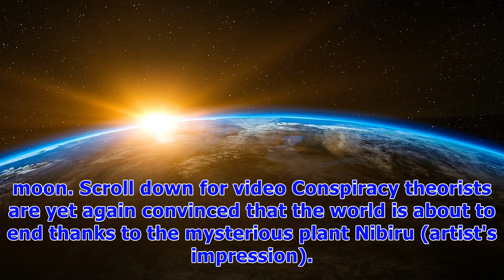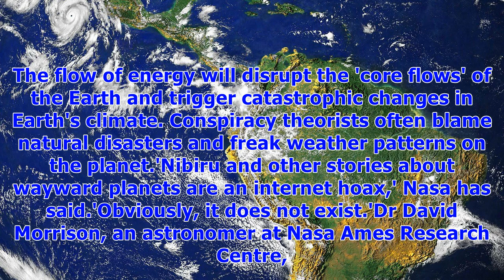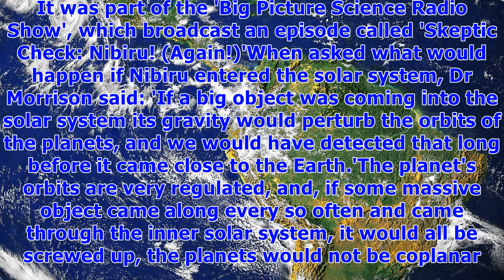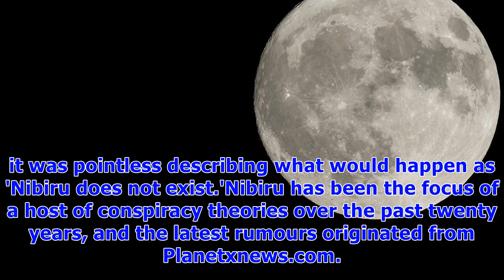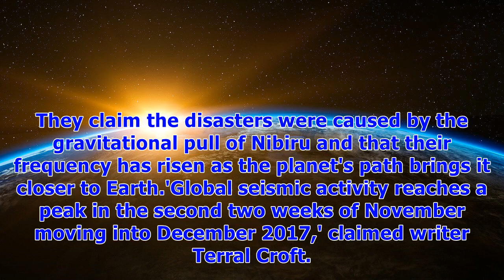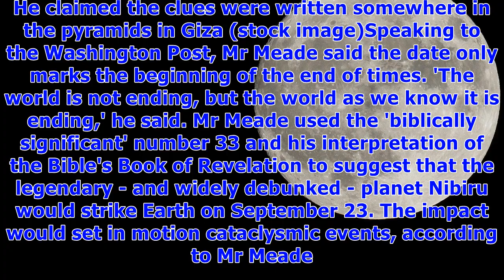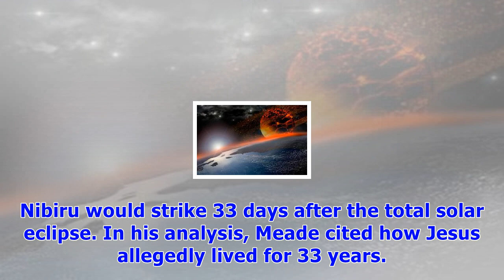The world is 'going to end on sunday'